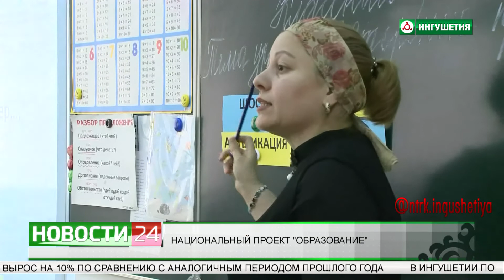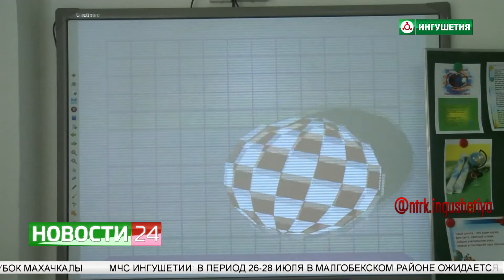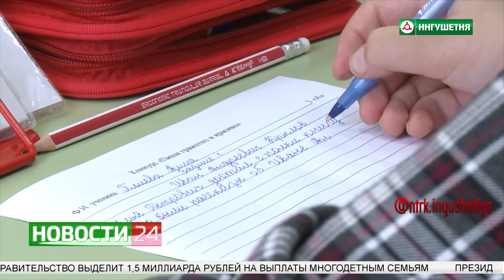Национальный проект "Образование".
В Ингушетии ведётся строительство 16 школ в рамках различных федеральных программ. Открыть объекты планируют до конца этого года. В перспективе возведение ещё 20 школ. Строительство ведётся с учётом прироста населения и в целях ликвидации двухсменного обучения.